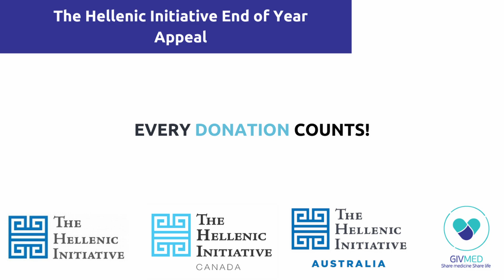THI End of Year Appeal - GIVMED 2024 ii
This Holiday Season, Be the Light for Greece's Elderly

In Greece, nearly 1 in 5 seniors over the age of 65 struggle to access essential health services due to cost. Imagine having to choose between putting food on the table or purchasing life-saving medicine.

But together, we can change this heartbreaking reality.

The Hellenic Initiative (THI) is partnering with the tech non-profit GIVMED: Share Medicine, Share Life to deliver vital medicines and health products—like orthopedic aids and hygiene essentials—to our most vulnerable elderly communities. With the support of GIVMED’s network, 33 shelters provide medicine and health products to elderly individuals who are in a vulnerable situation, across Greece.